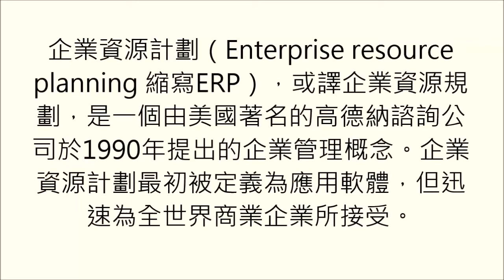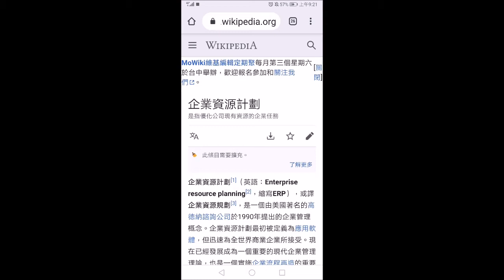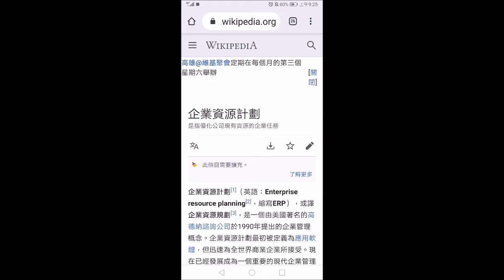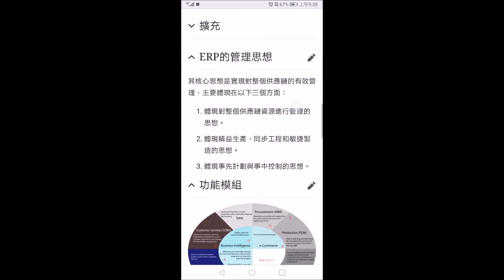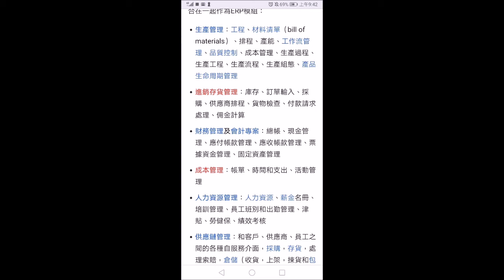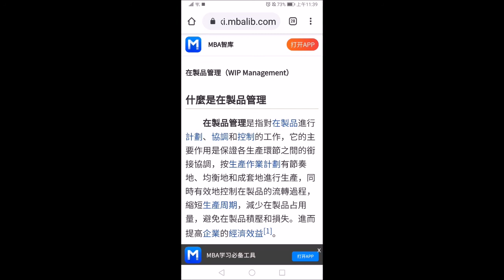ERP系統概論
【榮新】部落格

企業資源計劃，或譯企業資源規劃，是一個由美國著名的高德納諮詢公司於1990年提出的企業管理概念。企業資源計劃最初被定義為應用軟體，但迅速為全世界商業企業所接受。現在已經發展成為一個重要的現代企業管理理論，也是一個實施企業流程再造的重要工具。而當初應用軟體的定義，現在則被稱為「企業資源計劃系統」。